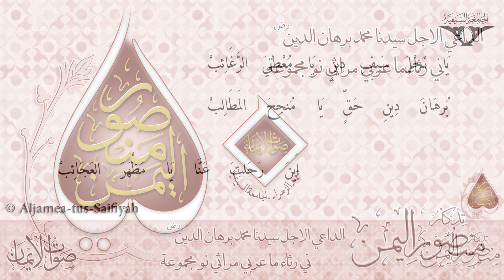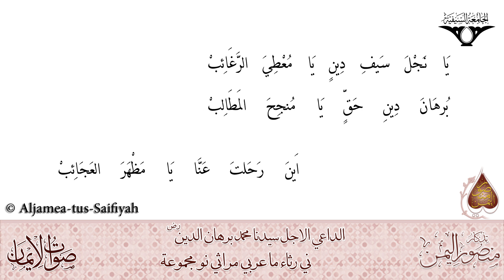Ya Najla Saif-e Deen-in Ya Mo'ti al-Raghaaib | Sautuliman Volume 50 | Aljamea-tus-Saifiyah